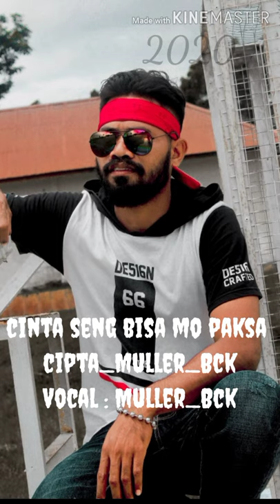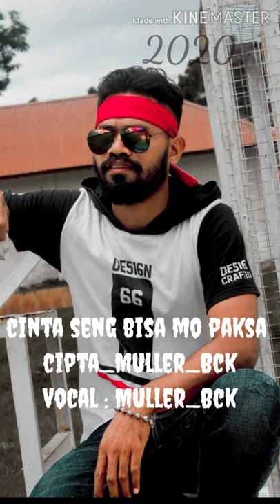Lagu_terbaru Cinta seng bisa mo paksa vocal Muller bck.2020